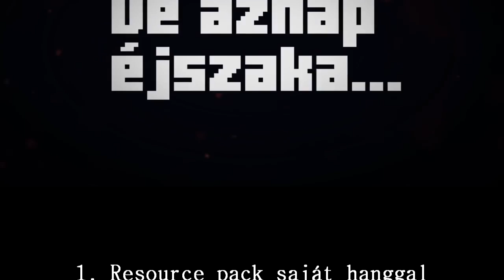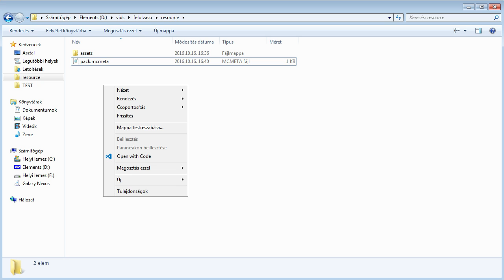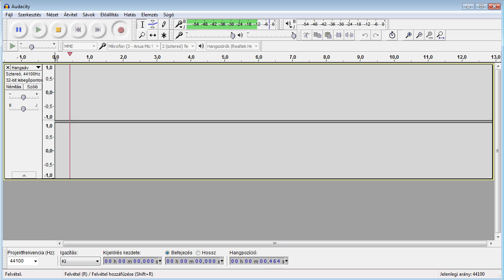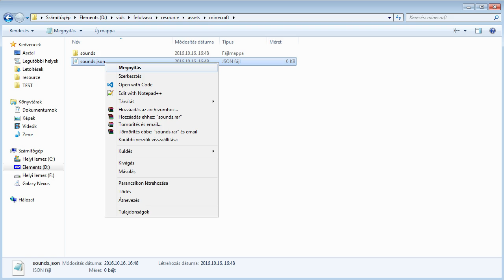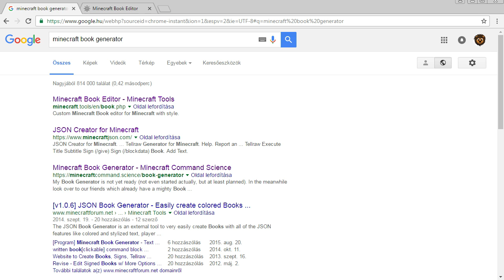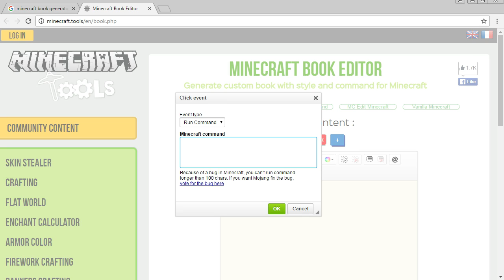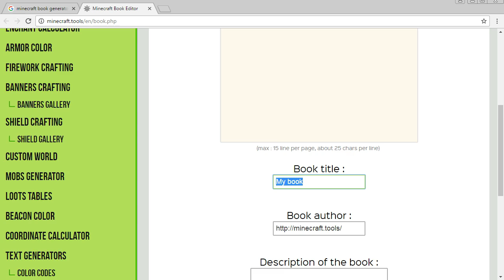Hogyan csinálj felolvasást könyvbe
Könyv generátor:
2. Írd be a keresőbe, hogy "minecraft book generator"
3. Élvezd a választékot!